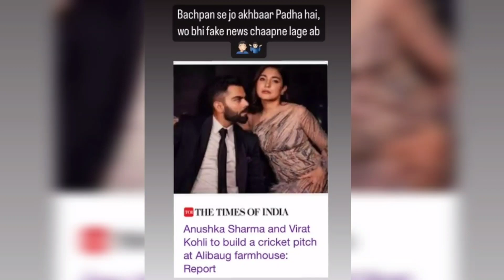Virat Kohli angry reply on Time Of India fake news about his Alibaug farm house